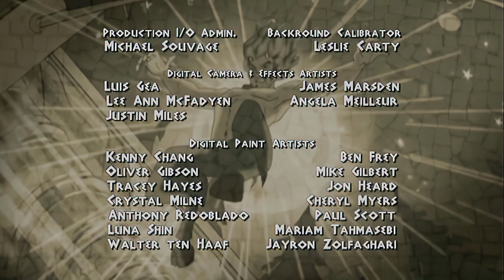Class of the Titans - 107 Antikythera Device [4K]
Antikythera Device
Cronus has the key to a powerful device and he's on his way to Atlantis! Jay has to lead the heroes and find Atlantis before Cronus does to save the world.